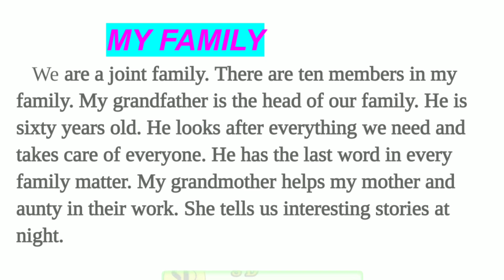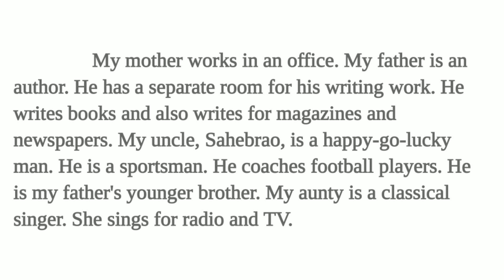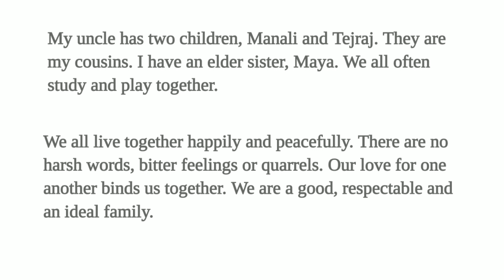My Family Essay | my family essay in english | essay on my family